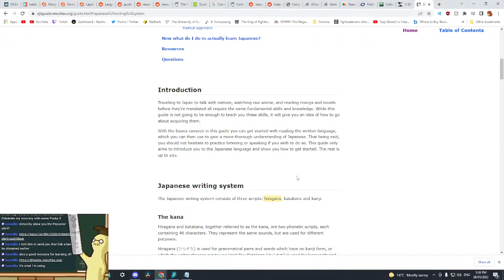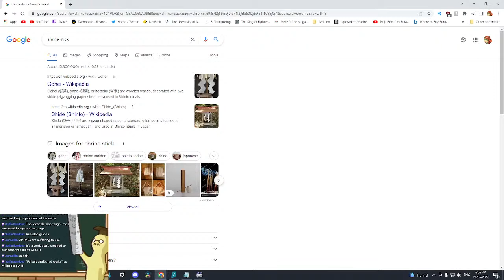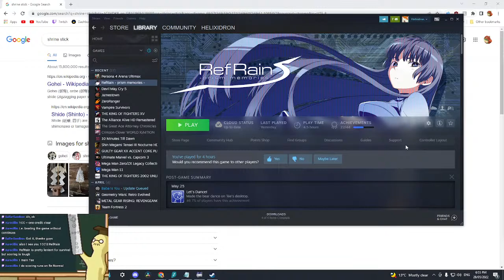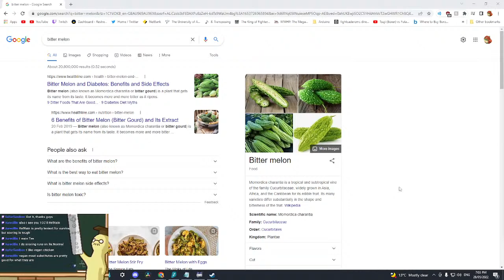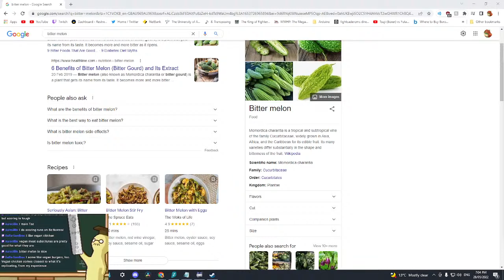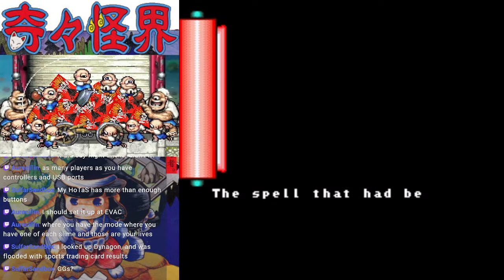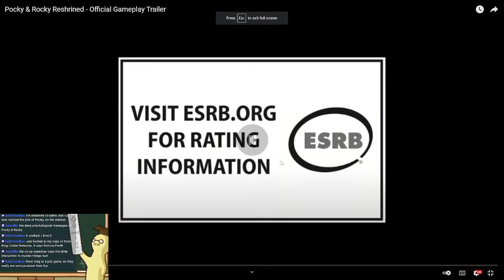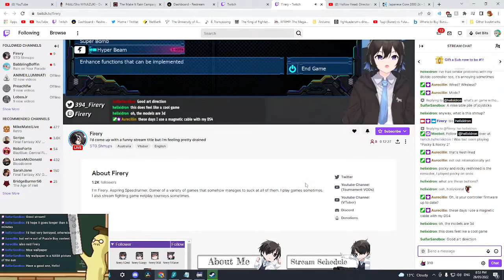Retro Saturday - Celebrate my recovery with some Pocky 2